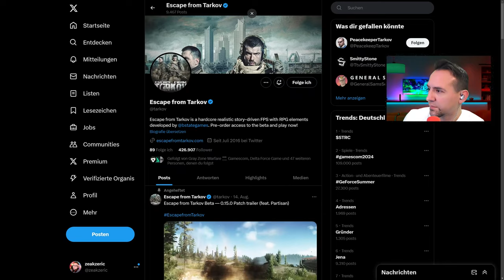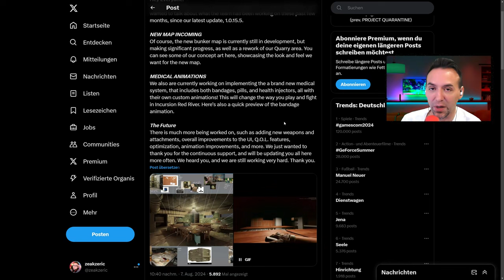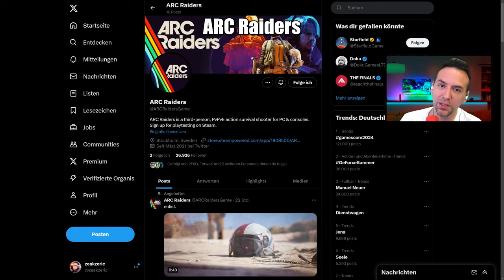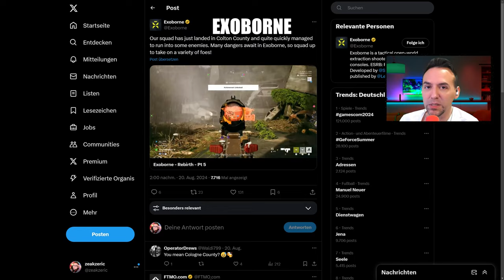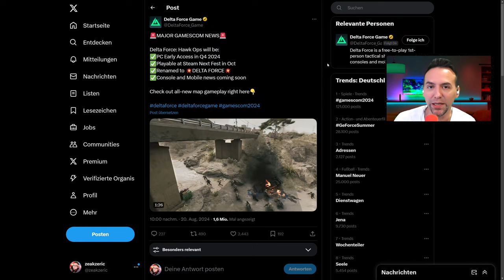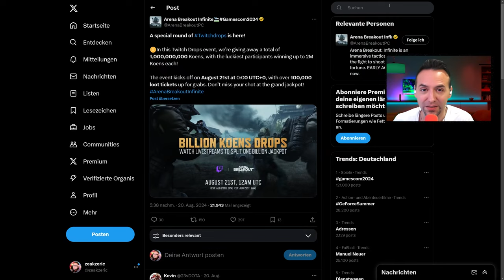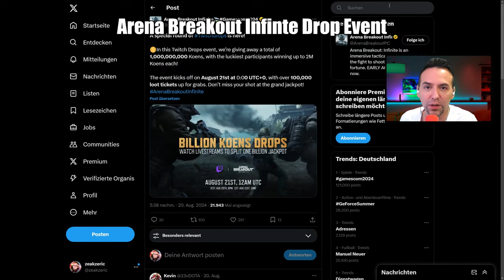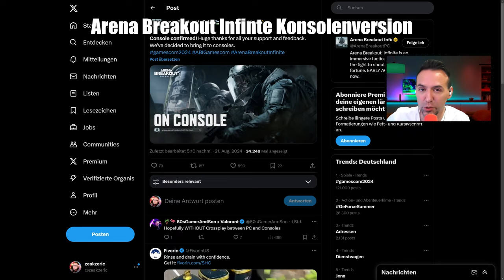Extraction News: Release Datum Delta Force und Arena Breakout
0:00 Gamescom 2024
0:17 Escape from Tarkov Wipe Hype
3:25 Incursion Red River neue Map und Inhalte
3:57 Arc Raiders Release 2025 und Steam Playtests
4:58 Exoborne zeigt erstes Gameplay
5:58 Marauders Content Update
7:17 Delta Force nennt sich um
8:18 Delta Force Early Access Datum
10:12 Arena Breakout Infinite Twitch Drop Event
11:46 Release Datum von Arena Breakout Infinite
13:41 Arena Breakout bestätigt Konsolenversion